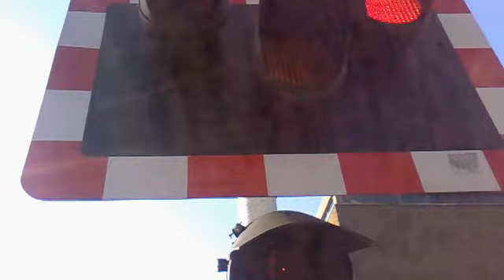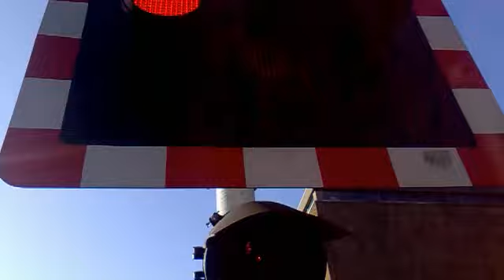Lincoln Central Level Crossing (10/02/2014)